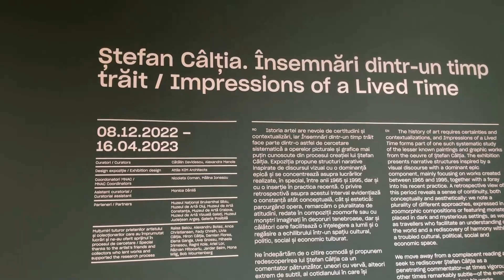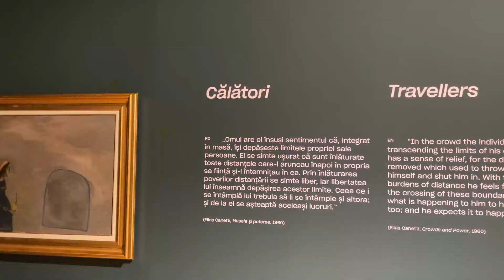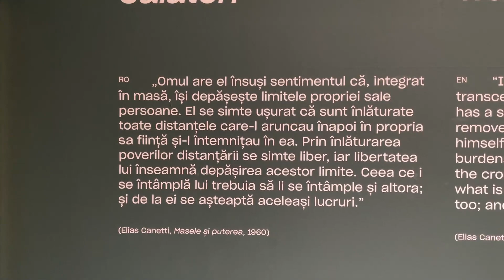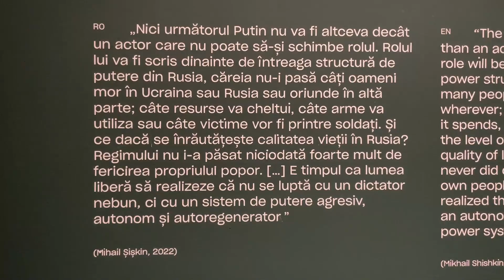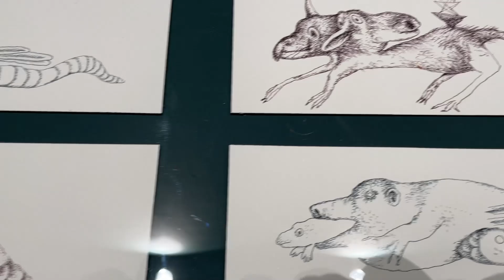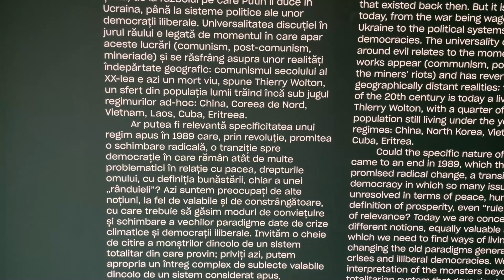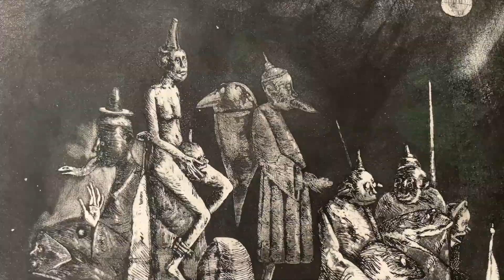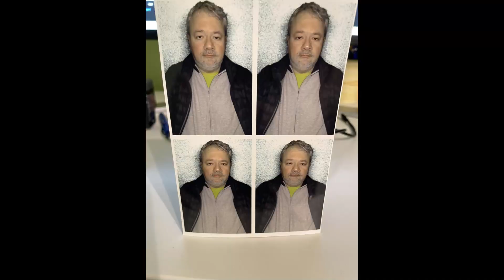MUZEUL NATIONAL DE ARTA CONTEMPORANA, 19 februarie 2023